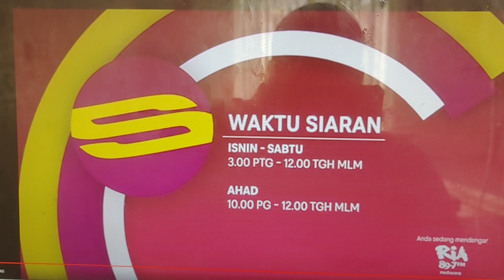Mediacorp Suria Off-Air Testcard (2019.12.31)